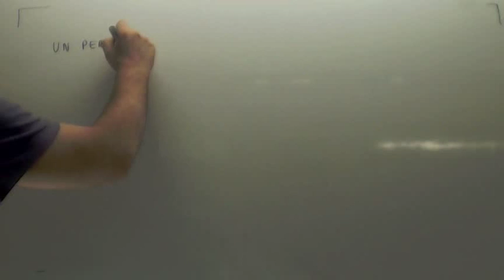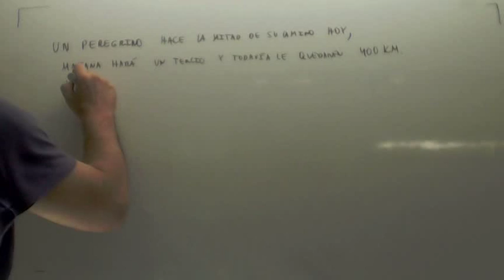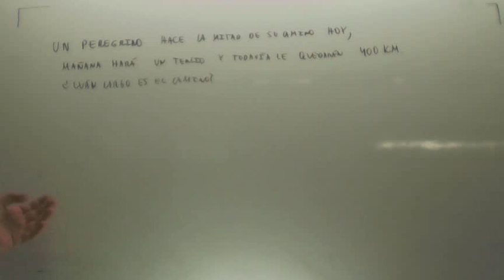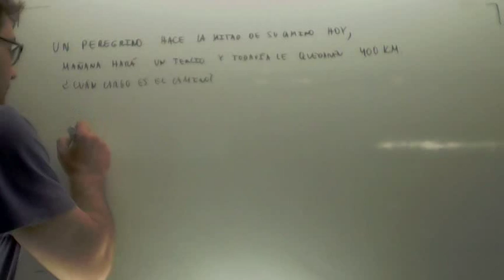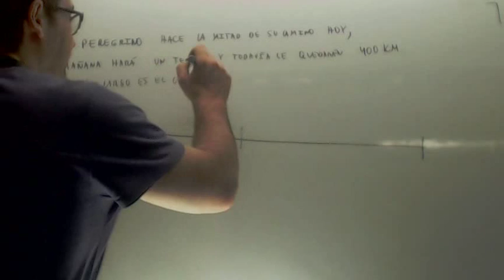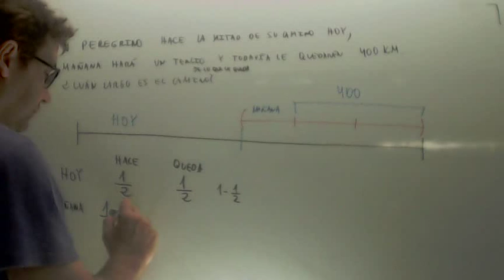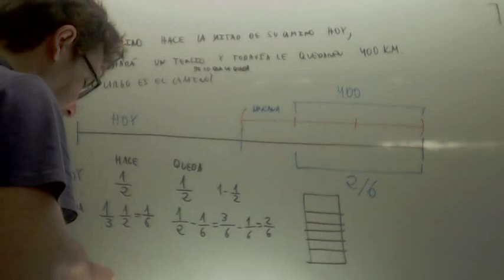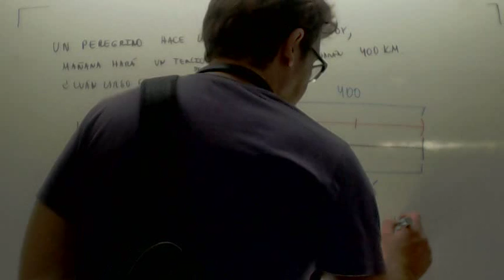Problemas de fracciones Peregrino Matematicas 3º ESO Academia Usero Estepona